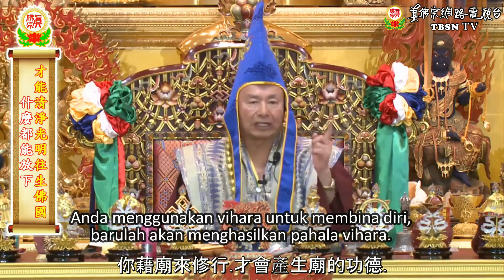30-07-2017 Di manakah Vihara Sejati Berada? 真正的廟在行者的內心（若用廟來歛財，建廟就是建地獄）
Tahukah Anda mengapa Dharmaraja Liansheng mengatakan bahwa bangun satu vihara lagi, berarti bangun satu neraka lagi? Mengapa bisa demikian? Mari kita dengarkan cuplikan ceramah Dharmaraja Liansheng saat membabarkan Dharma di Sacramento True Buddha Temple berikut ini.

20170730聖尊蓮生活佛盧勝彥警示：真正的廟在行者的內心（若用廟來歛財，建廟就是建地獄）－TBSN高清中文字幕版 04.21
Sacramento True Buddha Temple